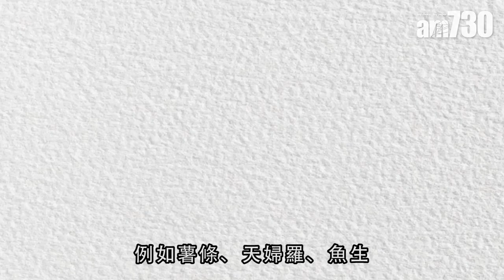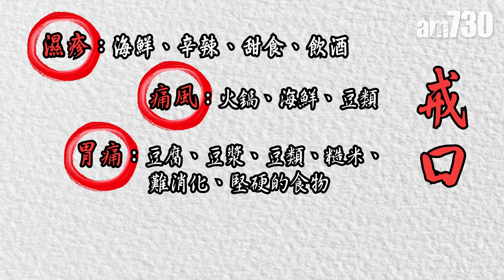【醫Sick醫識】中醫養生 講就易 做就難？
現時資訊科技發達，加上整體知識水平提升，社會大眾愈來愈重視對於健康的追求。而大部分養生知識來自電視養生節目、微信或報章雜誌上的養生文章，以及養生書籍等。香港防癆會香港大學中醫臨床教研中心註冊中醫師蔡曉欣認為，大家要分辨內容真偽、會否有宣傳成分而變得偏頗，以及有時內容亦未必適合所有人。由中醫角度去談養生，蔡曉欣表示，「其實跟治病同一道理，講求辨證論治，根據每個人不同的體質作出調整。其實最好的養生方法，可以簡單從日常生活中做起，包括養身和養心兩方面。」

bmgproductionmusic